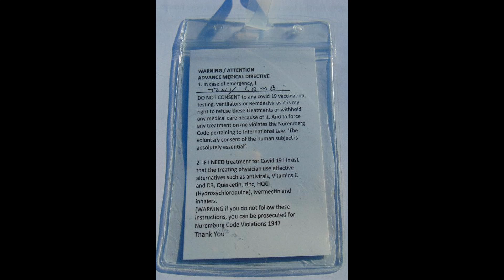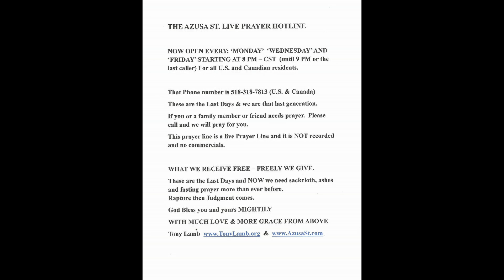The Dead Cry Out Warning To The Living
Israel is God's prophetic time clock to the last days.  AND THAT ALARM CLOCK HAS STARTED RINGING.  So how much time do we have left? (NOT MUCH).  When the economy collapses Americans will take to the streets protesting losing social security, food stamps, welfare, and retirement then the slaughter begins, (the Holocaust in America begins.)  I have seen this.  If you want to see what God showed me about America go the opening GIF will show you almost exactly what God showed me coming to America.

THANK YOU & GOD BLESS YOU for your prayers, love & support of this Last Days ministry & for us: We mail out free books, KJV Bibles & CDs all FREE of charge to all who ask, we even mailed a KJV Bible to Saudi Arabia. (THANKS TO YOU). Because of your love & support of this Last Days ministry and with the help & direction of the Holy Spirit, we have mailed out over 11,000 WARNING letters & CDs titled THE WARNING all from our kitchen table.

We have mailed out over 600 water filters with a Bible in each one & half of these were sent out to needy folks for FREE.   We mail out King James Bibles to anyone for free.

* The Azusa St. Mission & Revival prayer line is open Mon., Wed, & Fri. Starting at 8 PM CST until 9 PM CST or the last caller.  This is open for all USA & Canadian residents.  This line is NOT recorded & NO commercials. If you, a friend or a family member needs prayer Please call us and we will pray for you.
If you would like to help support this ministry & The Azusa St. Mission & Revival church, TODAY YOU CAN BE THE MIRACLE, click the link below or write to: Tony Lamb, P.O. Box 41, Dardanelle, AR 72834

ALL DONATIONS, GIFTS & TITHES GO 'ONLY' TO SUPPORT THE MINISTRY (GOD'S MINISTRY) AND THE AZUSA ST. MISSION & REVIVAL CHURCH (GOD'S CHURCH).

We refuse to attend an apostate church that lies and reads and teaches a false gospel from books that are not the word of Almighty God, (which is found ONLY in the KJV Bible or the 1611 KJV Bible) BUT are in fact written by men & women (who are in sin) and are not inspired by God.

Thank you for your love, support and your prayers for this Last Days Mission for God.

To request prayer, a free Bible or a free book:

Now is NOT the time to follow a preacher, a church or even a religion (NOT EVEN ME)
Watchman Tony Lamb